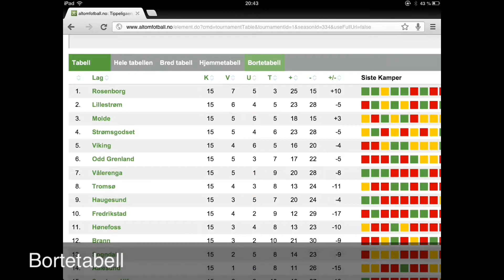Brann Topp 3 Nedturer 2012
Mine nedturer 2012
Se også mine høgdepunkter